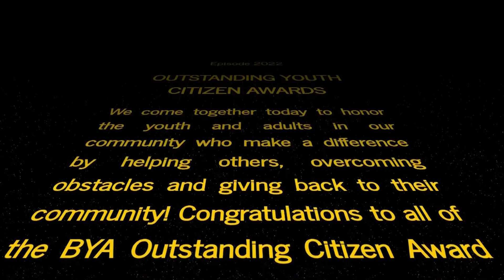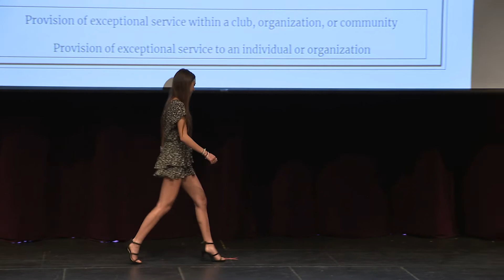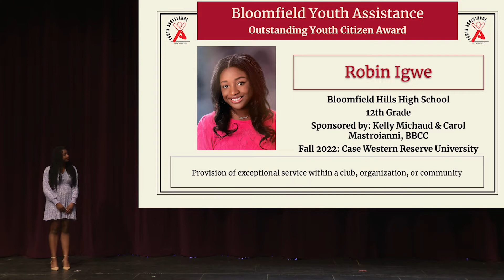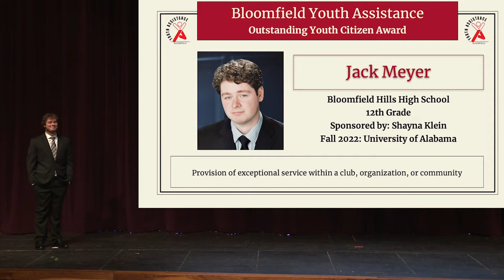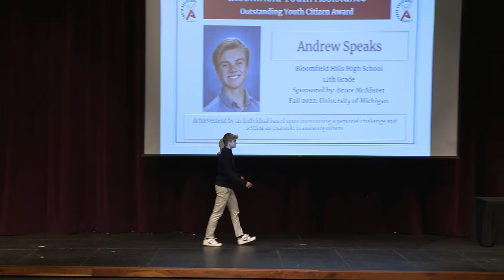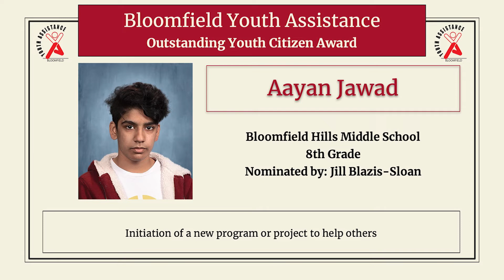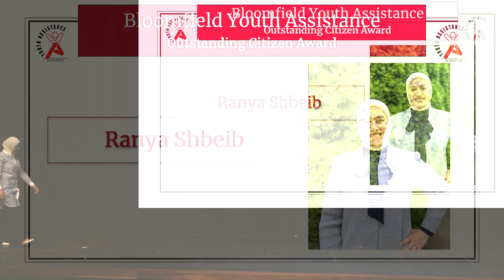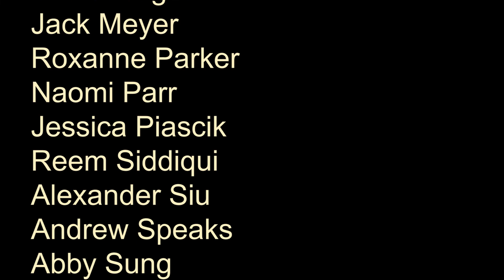BYA- Bloomfield Youth Assistance Outstanding Youth Citizen Awards 2022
Bloomfield Youth Assistance is a community-based service organization that has been providing prevention-related programs and counseling services to youth and families in the Bloomfield Hills School District since 1967.  The Bloomfield Youth Assistance Recognition Ceremony is presented to local teens and community members who exemplify the ideals and actions of positive contributors to their community.